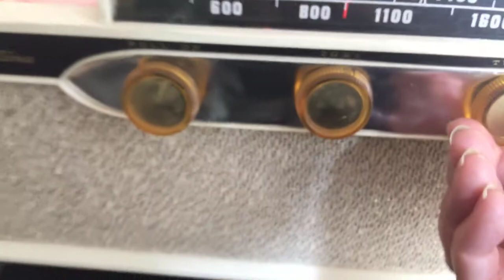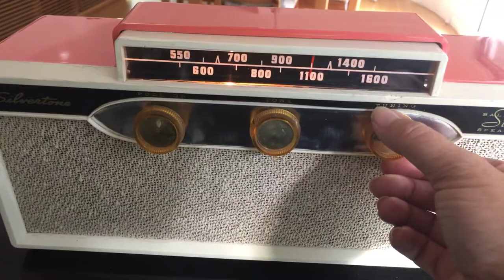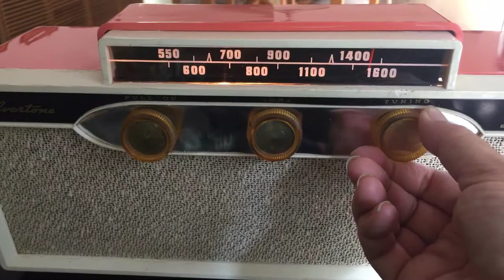1959 Silvertone 9009 AM Antique Radio in Coral Pink